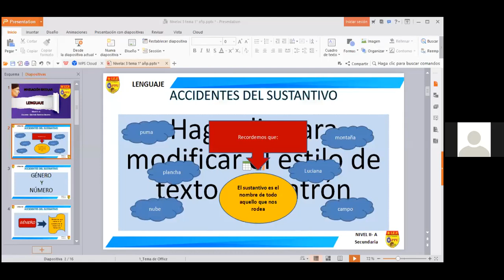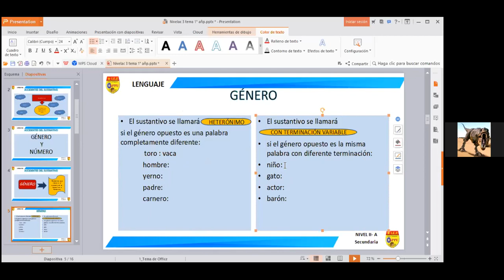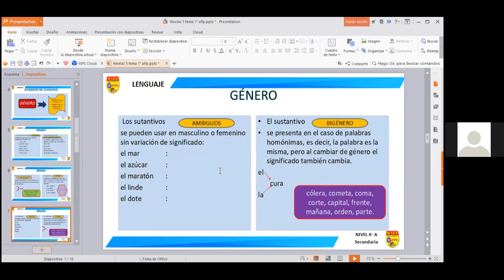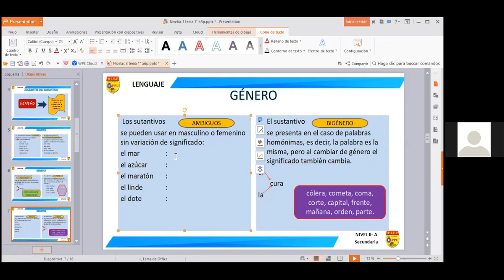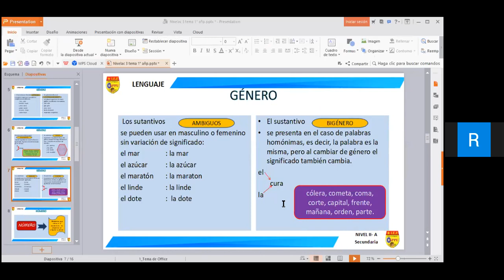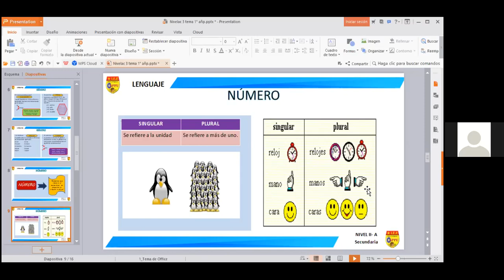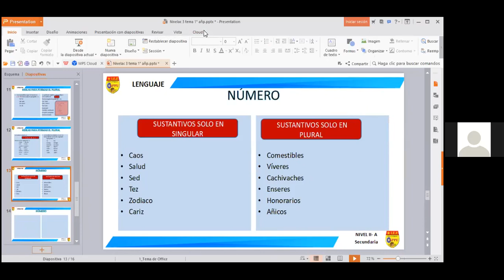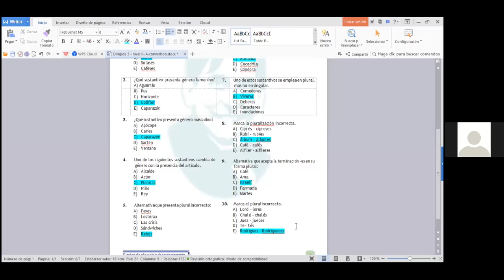Clase N°03 Lenguaje